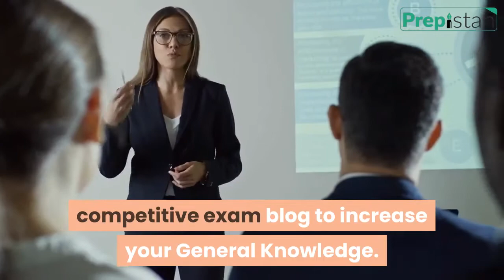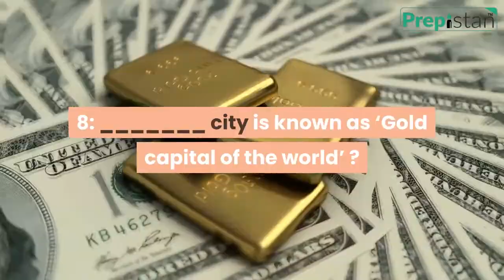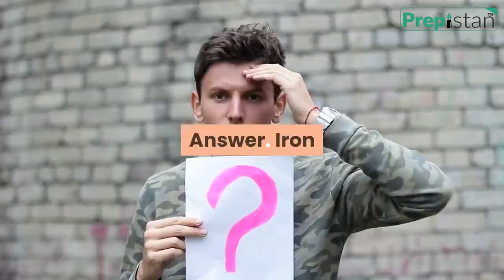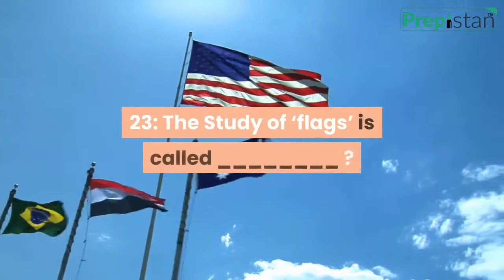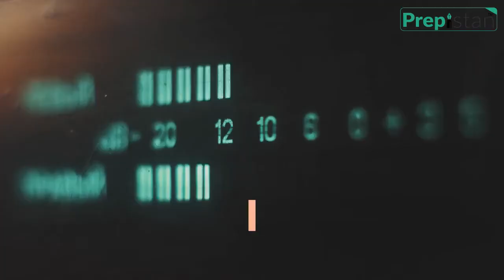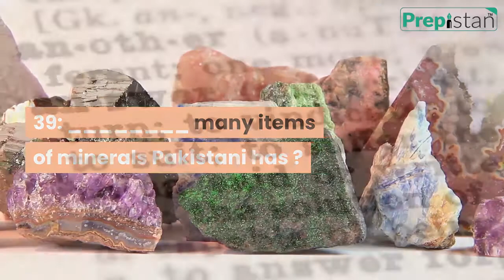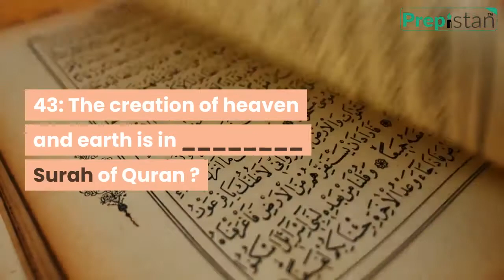Top 40 General Knowledge MCQS | PPSC mcqs | NTS mcqs | FPSC mcqs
GK & Pakistan Current Affairs Quiz 05 May 2021 for NTS, PPSC, CSS, FPSC, KPPSC, SPSC, BPSC, OTS, PTS, and All other Govt Jobs & exams. Today GK Current Affairs Questions 2021 with the answer for competitive exam blog to increase your General Knowledge.